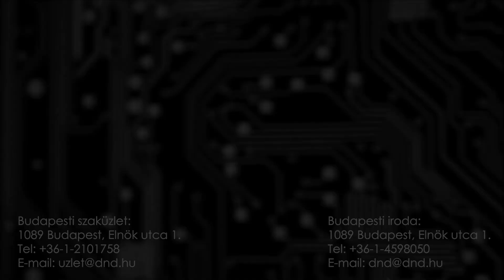Mobicool Coca-Cola CoolCan10 mini hűtőszekrény 9.5L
Bemutatjuk a Mobicool Coca-Cola CoolCan10 mini hűtőszekrényt. Egyedi megjelenésű, Coca-Cola formájú kialakítás. Bárhol és bármikor használható, akár irodában, akár kempingezés során. Fogantyújának köszönhetően egyszerűen szállítható.

• Szemet gyönyörködtető kialakítás Coca-Cola stílusú mini hűtőszekrény italosdoboz alakban
• Univerzális felhasználás - otthon, irodában, partiszobában, autóban, lakóautóban
• Minimum üzemi hőmérséklet -17°C
• Maximum üzemi hőmérséklet +60°C
• Négy 1 literes palackot tárol, legfeljebb 30 cm magasan, függőlegesen állva
• Az elválasztó polc rendszerezi a belső teret
• Kényelmes szállítás a beépített fogantyúval
• Mobil használatra 12 V DC vagy 230 V AC mellett